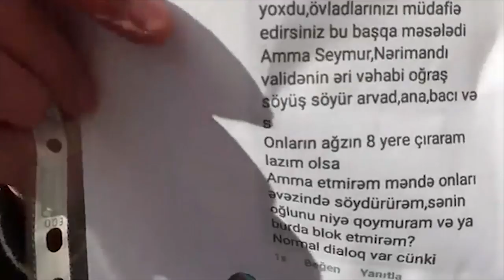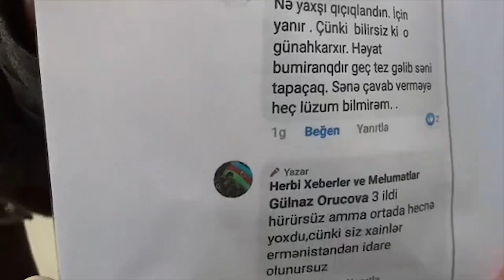"Bu dövlətin prezidenti, vitse prezidenti varsa çıxıb cavab versin bizə"